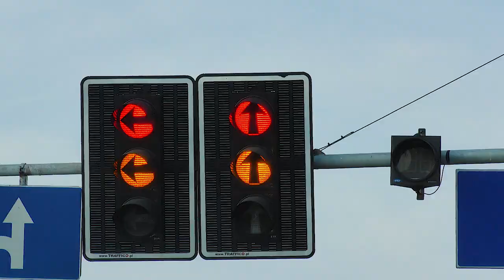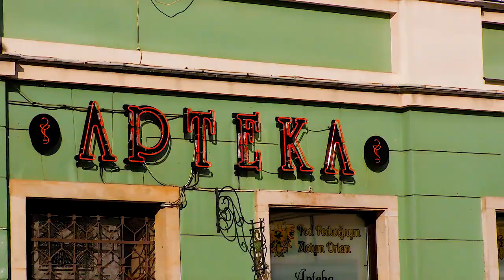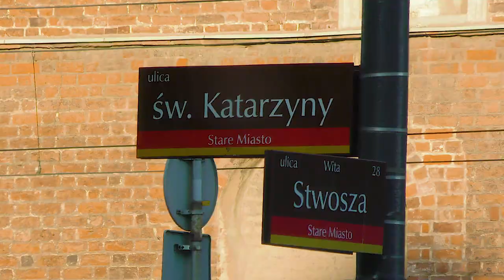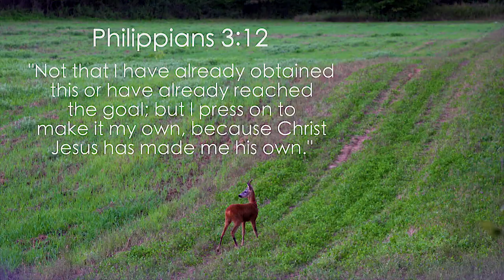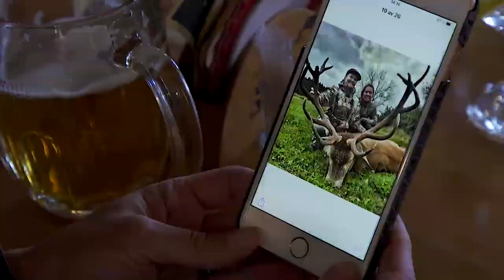Poland Roe Bucks Prime Preview 7 24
Where in the World is Colorado Buck